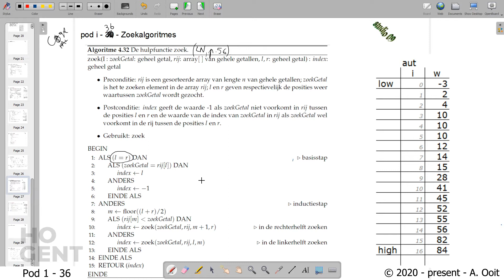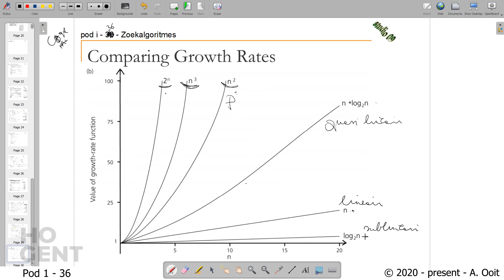[Pod i - 36] Zoekalgoritmes - Binair zoeken - Recursief iteratief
Zoekalgoritmes - Binair zoeken - Recursief iteratief